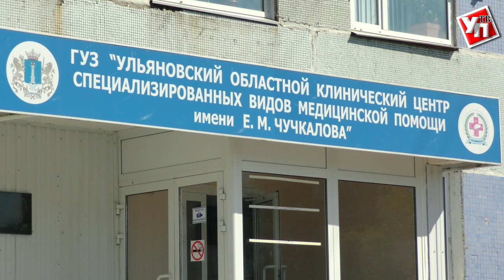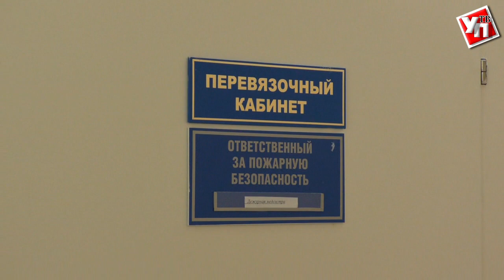Операция ради полноценной жизни. Врачи спасают школьника, выпавшего из окна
Несчастный случай произошел вчера в заволжской школе №9. Из окна второго этажа выпал 17-летний школьник.

Во время летней отработки старшеклассник мыл окно, прищемил палец и, потеряв равновесие, сорвался вниз. Ученик был доставлен в Центральную городскую больницу. Диагноз поставили сразу – оскольчатый перелом 5-го и компрессионный перелом 4-го поясничных позвонков. Было решено о незамедлительном переводе пациента в БСМП.